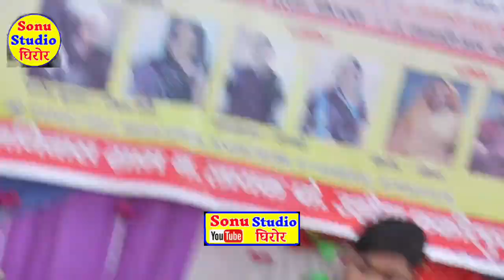कृष्ण जन्म पर पुलिस बाली मैडम की हाई फाई Nai bahu ka danc dhihati dans